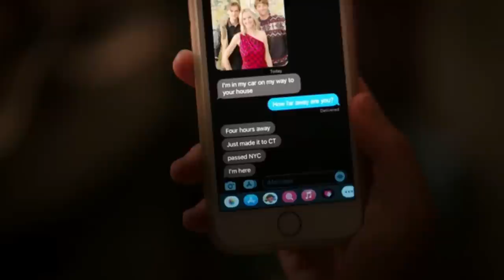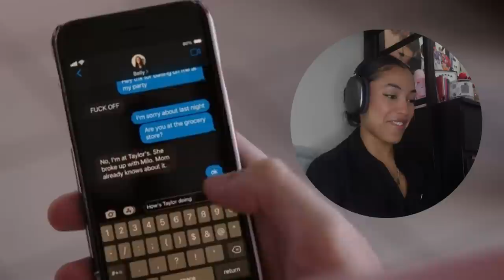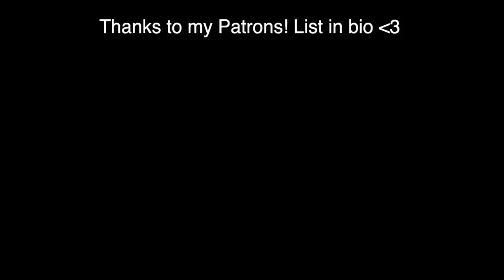SEASON 2 OF *THE SUMMER I TURNED PRETTY* STARTED OUT CRAZY | Episode 1 & 2 Reaction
Hi friends!

We finally made it to season 2 of The Summer I Turned Pretty. I can already tell that this season will be one of my favorites. What are your thoughts on this season? Let me know!

THANKS TO ALL MY PATRONS:
Ivana Parris
Toni Hohmann
Nicole Newton
Hope Mali
Ben Vega
Jayda MCcarthy
Petra Marie
Nicholas Bogroff Ganssle
Molly _ womack
Taylor
Alycia Ortiz
Kayleigh Mandibvira
Bashara Renaerts
Zarayla Green
Melissa Chavez
Maryana
RENEE JONES
Anya Raelle
Livia Chapman
amalie
c's channel
Rebeka
Taryn Finch
Kim T
Jada Heilig
jamie cane
MusicLover
Aj_dramalover
David45
Tia Dixon
Syeda Villanueva
Jaxon
Kaila Richardson
Kevin
Alex Gonzalez
Brianna
Jayanna949
Aamar Manor
Janet iscool
Devan Beall
Alaya Billinger
Aysia Gilbert
Ayanda Somdaka
Beyond Today
Parise Wellington
Ariel
alanis Sellers
Deschances Biaou
Trinetti